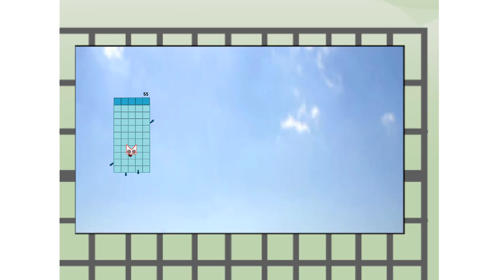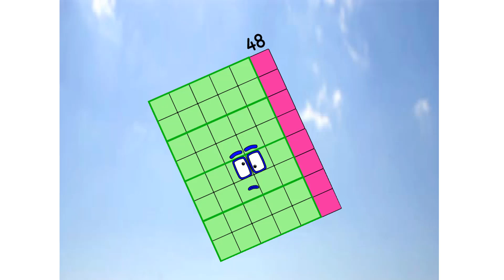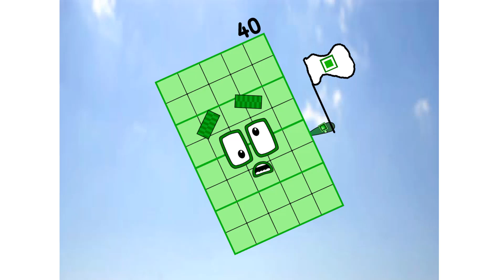Numberblocks Math: Numberblocks Series 7 | Numberblocks Series 7 Step Squad | LEVEL 2 | #383